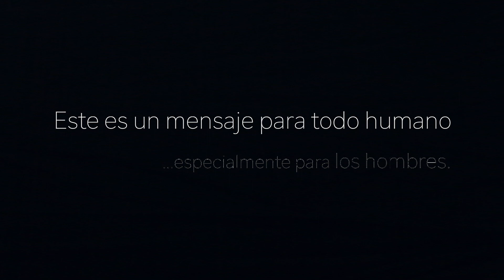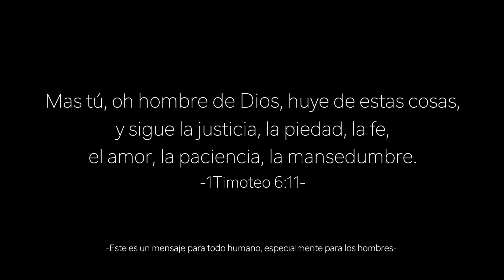Por esta razón, el mundo está como está 😓😖😰😱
En estos tiempos donde cualquier grupo, movimiento, o filosofía es superior a la de Dios... el hombres ha cedido el lugar que le correspondía. Este es simplemente un mensaje para reflexionar, esperamos que a alguien le haga bien.